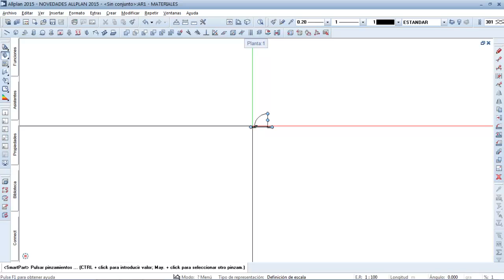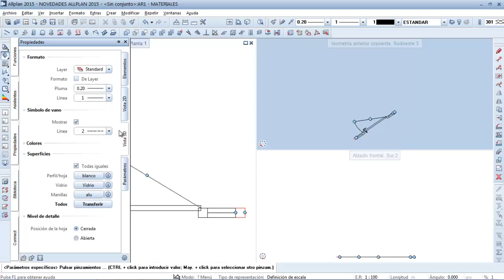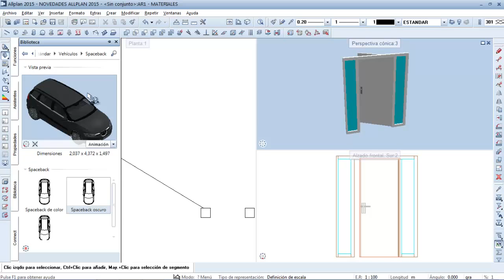Allplan 2015 Biblioteca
Esta es una edición especial debido al 30 aniversario del programa, por ello, la biblioteca se ha visto incrementada con multitud de objetos y texturas que nos facilitan el trabajo diario.